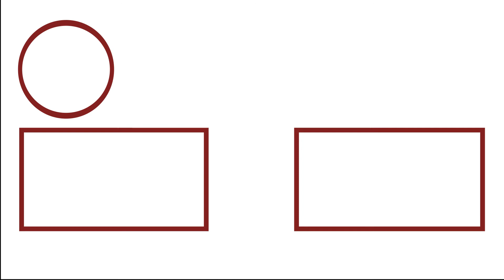Cheesy Caribbean Plantain Lasagna│Tasteeful Recipes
In this video, we will be showing you  how to make this cheesy Caribbean plantain lasagna recipe.
This plantain lasagna recipe is inspired by the Puerto Rican dish called Pastelon. This lasagna is cheesy, meaty and delicious.